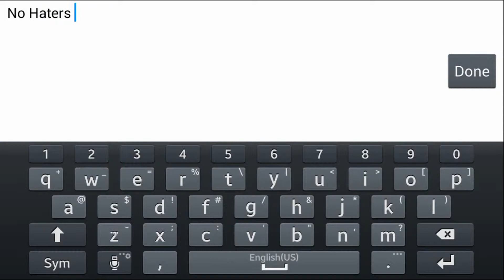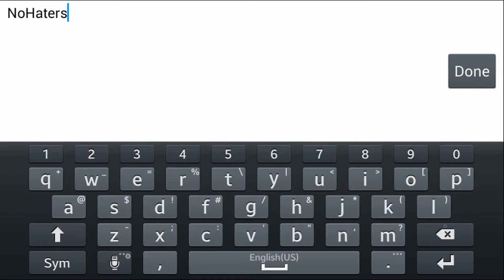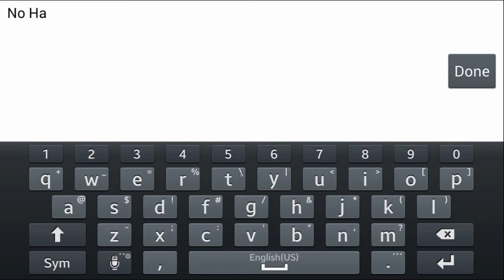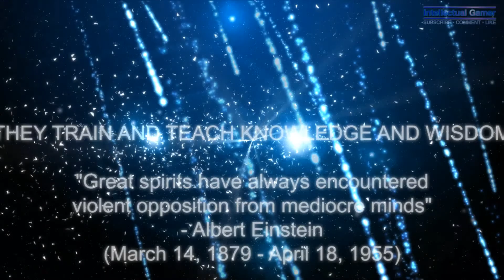Intellectual Gamer 64 Castle Clash Android Galaxy Note II Tried The Guild Feature No 05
I need your help!  I need funds for new gaming machines, gaming equipments, cinematography equipment, to live off.  I am really lacking.  Please donate to my paypal at info at intellectualgivers dot com.  Anything helps.  I spend 40+ hours a week on philosophy talk radio, gaming movies and other work.  I will make movies to recognize all donors.

remove DOT put .

ADD ANOTHER GAME TO YOUR COLLECTION:
Modern Combat 4: Zero Hour
For Android
ttp://amzn.to/1PFTvZk

GET THIS:
Ps3 Sony Playstation 3 60gb 60 gig Fully Backwards Compatible Model CECHA01 Console System with 4 USB ports and Memory card reader ports

VideoGame(Industry)
Role-playingGame(GameGenre)

5th Update on my progress with Castle Clash.  Tried out the guild feature, made a attempt to start a guild, was only going to be for myself.  I never sent out invitations, but 2 people requested to join in about 10 minutes.  I did not want to deal with anyone, so I disbanded the guild No Haters Bully E.

I did not remove any footage.

I don't claim to be expert or good, sometimes I'm really good, at times I am not.

Recorder:  Recordable Pro Paid Version For Android
Video:  1980x1020
Original Audio:  128kbits/s Exported:  320 kbps
Audio Sampling Rate:  48KHz
Platform:  Samsung Galaxy Note II SGH-T-889
Mode:  Single player
Difficulty:  N/A
Played by wisegemini AKA iintellectualgamer
Internet Connection:  LTE 4G Android

intellectualgamer iintellectualgamer gaming outside the box wise thinker wisdom free thinker game preservation game repository hardcore hardcore gamer gaming gamer machinima long play longplay play through playthrough walk through walkthrough

"Email, instant messenger and typing impersonalizes effective communication between people. You do not see their face, you do not know there mannerisms, the sound or tone of their voice. It is substandard communication, and the anonymity of the internet and email has virtually made it impossible for old fashioned personalized effective communication. It is not the greatest thing since sliced bread." - iintellectualgamer

"Uniqueness should be mainly embraced, not rediculed and ragged on." - iintellectualgamer

"Rules are flawed, as flawed as the people and ignorant fools that make them." - iintellectualgamer

"If the truth hurts you, then we live in a pretty sorry world" - Jesse Ventura

"A party is like a religion, it straight jackets your mind." - Jack Kevorkian

"Religious people try to impose their ignorant close minded, misguided, foolish flawed morality on others, not knowing any better, nothing more nothing less." - iintellectualgamer

"Popularity is history's pocket change, courage is history's true currency" - Charlton Heston

"Nothing in all the world is more dangerous than sincere ignorance and conscientious stupidity." - Martin Luther King Jr.

"Never judge / criticize a person until you walk a mile in their shoes" - Native American Quotation

"A wise man changes his mind, a fool never" - Spanish Proverb